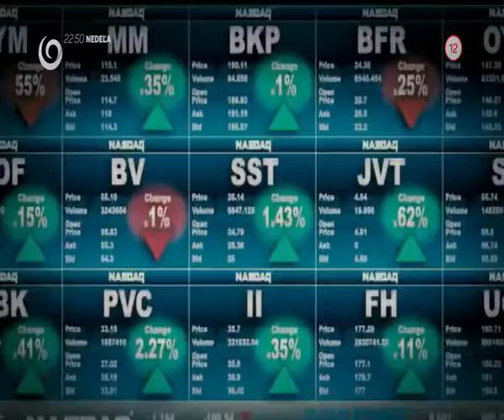Smrtonosná pasca 4.0 (25.10.2015 o 22:50 na JOJke)